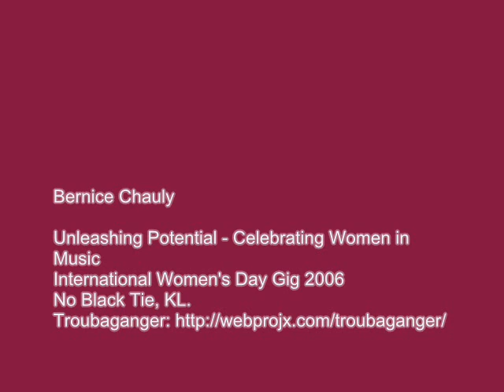Bernice Chauly reading poetry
Bernice Chauly reading poetry inspired by Miguel Piñero